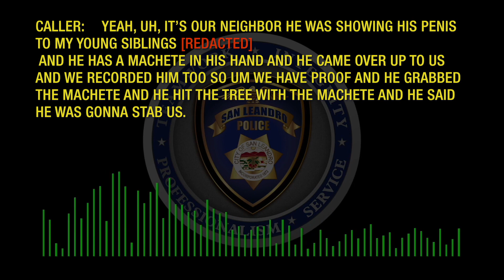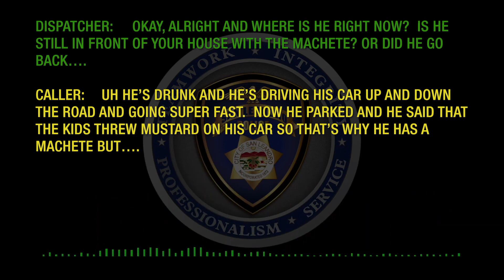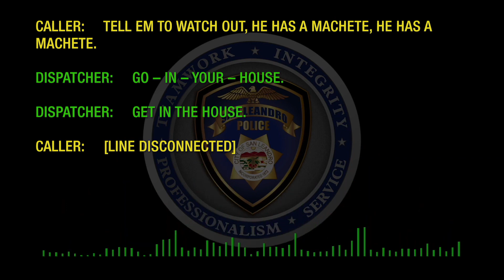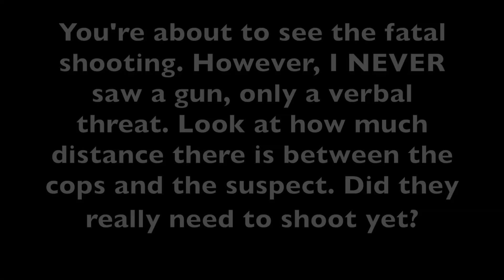COP KILLS MAN with a MACHETE from 75 ft away from him...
Police are called on a man exposing himself and threatening people with a machete. When they get there, he goes onto someone's porch and sits down. The police yell to him to walk towards them to speak, telling him this doesn't have to a big deal. But, when he gets out of the chair and yells, "OK let's go MF'ers" They shoot him fatally.

Personally, I don't understand why the police fatally shoot someone when there are still so many option remaining open. Shouldn't that be a last resort?